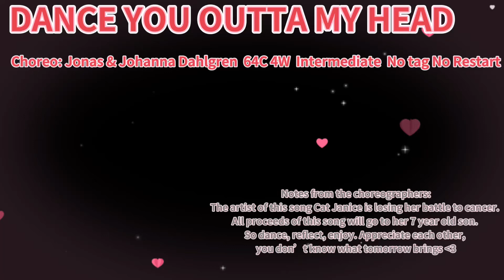DANCE YOU OUTTA MY HEAD Line Dance | Jonas Dahlgren & Johanna Dahlgren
Choreographer: Jonas Dahlgren (SWE) & Johanna Dahlgren (SWE) - February 2024
Level: Intermediate
Music: Dance You Outta My Head - Cat Janice : (Spotify, iTunes & Amazon)

Choreographers' Note:
The artist of this song Cat Janice is losing her battle to cancer. All proceeds of this song will go to her 7 year old son. So dance, reflect, enjoy. Appreciate each other, you don’t know what tomorrow brings 💛